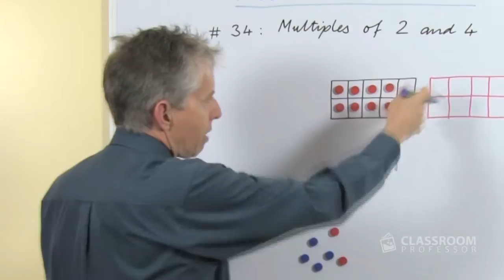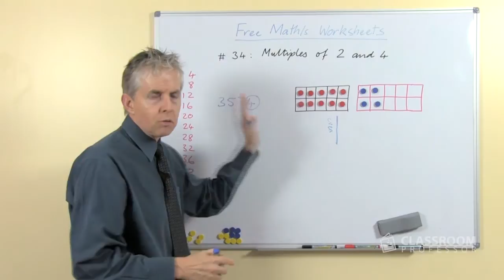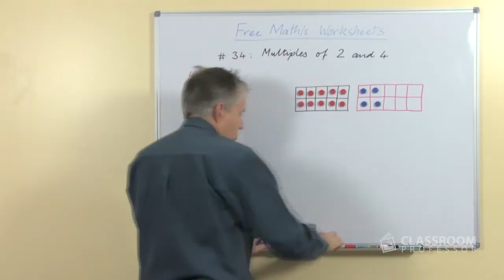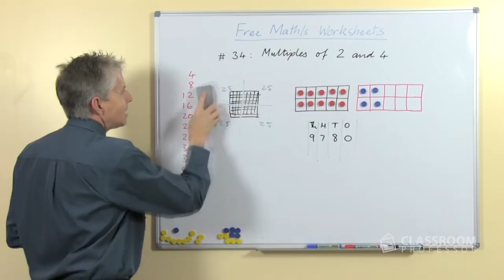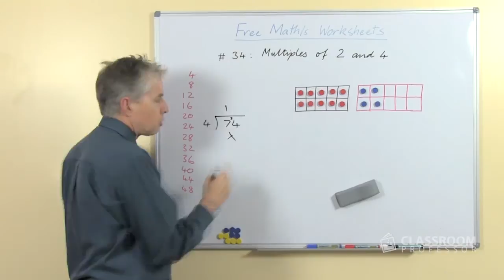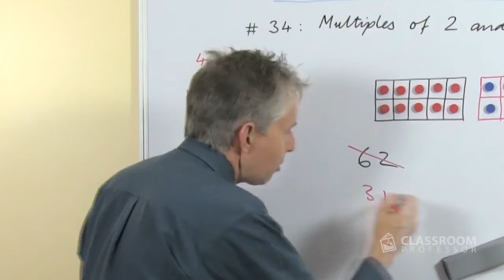Teach Recognition of Multiples of 2 or 4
The rules of divisibility are quite straight forward, once you know what they are.

Testing if a number is a multiple of 2 involves checking only the final digit. To test for divisibility by 4, check the final two digits.

How would you check if a number was divisible by 8?